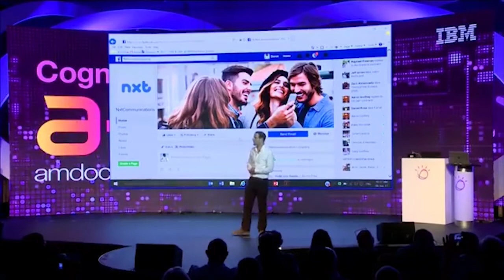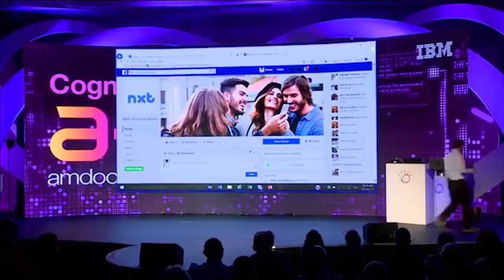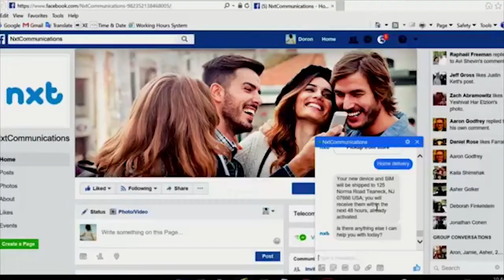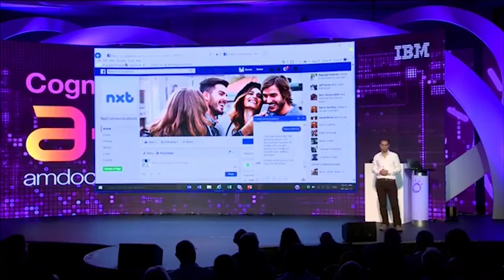Can your AI recognize what you really want?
Doron Youngerwood demos Amdocs aia, an intelligence platform that can understand what you mean when you ask a question. Recorded live at IBM Watson 2017 in Tel Aviv